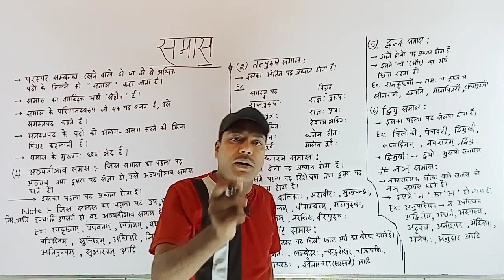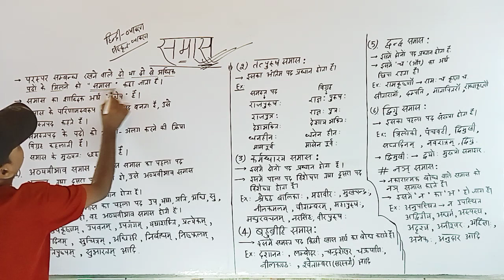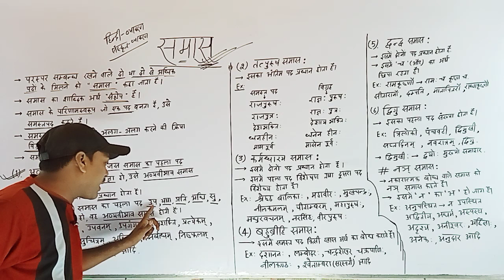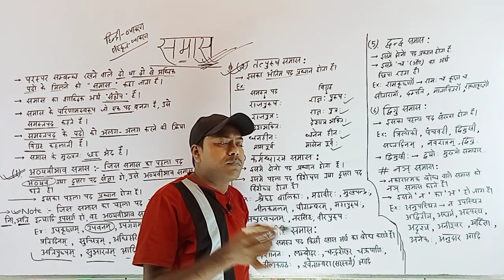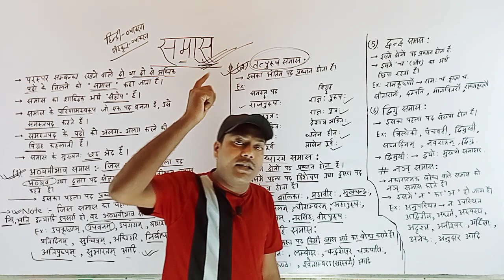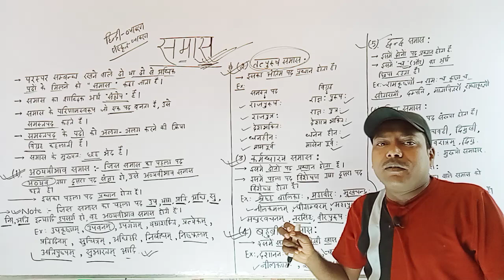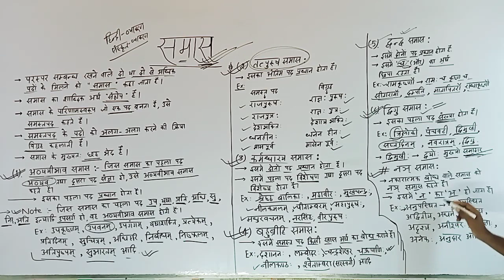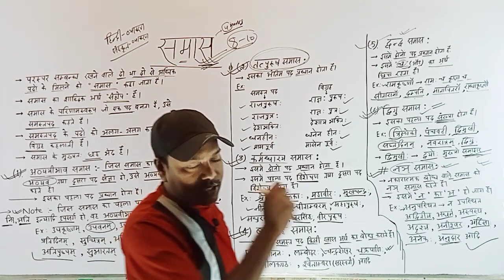समास (Samas) के शानदार ट्रिक || Sanskrit Vyakaran Class 10 Samas || Sanskrit Samas Tricks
समास (Samas) के शानदार ट्रिक || Sanskrit Vyakaran Class 10 Samas || Sanskrit Samas Tricks  by Manoj Sir

sanskrit grammar samas question answer class 9th sanskrit vyakaran samas
sanskrit vyakaran ctet marathon class sanskrit grammar ctet by manoj sir
ctet sanskrit samas
sanskrit grammar samas tricks
samas ke rule
samas ko kaise pahchane
a one matric classes by manoj sir
manoj sir ka a one